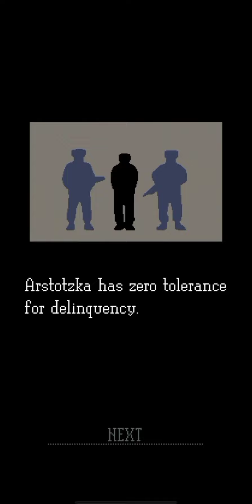Papers, Please - Ending 1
To get this ending, you basically have to do the opposite of the rule book says